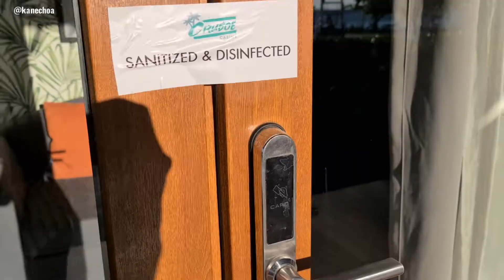Calatagan Weekend Getaway at Crusoe Cabins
Crusoe Cabins in Calatagan South Beach is a new beachfront resort in Batangas.  Families and barkadas can book cabins and enjoy the resort's different facilities, including access to Aquaria theme park.  There are restaurants and bars for dine-in, take-out, or room service.  It's about a 3-hour drive from Makati via Skyway and Calax.